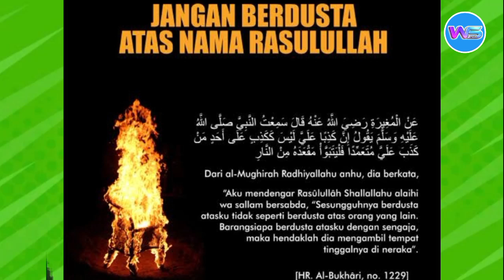Suswono Hina Rasulullah Pengangguran Miskin Menikahi Janda Kaya 😡